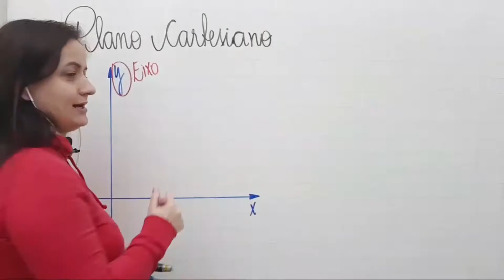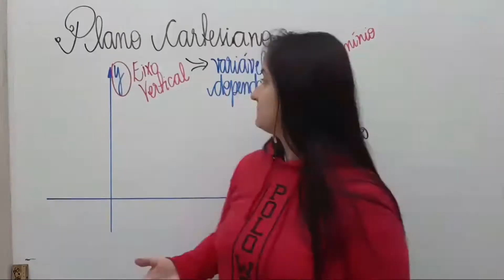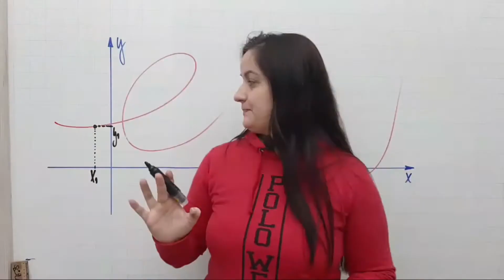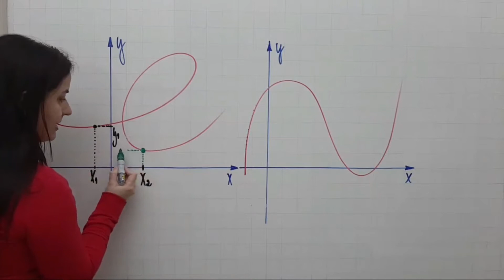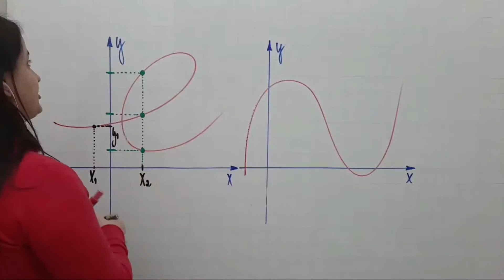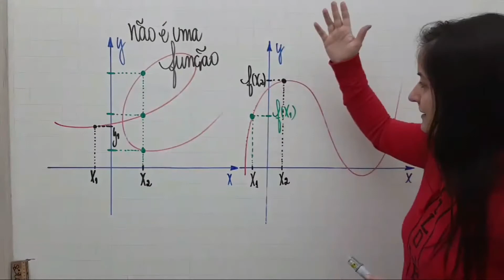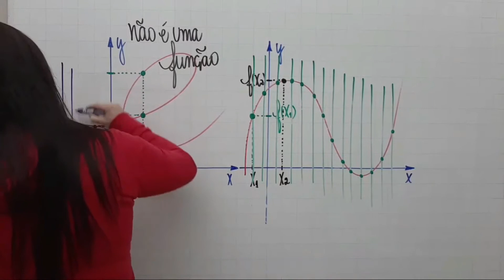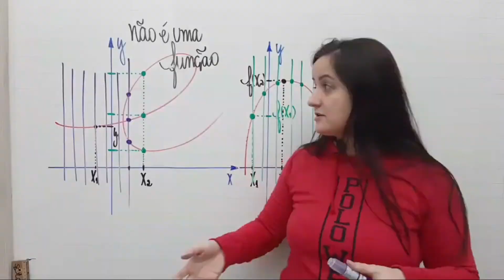Como identificar se um gráfico é ou não de uma Função?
Muita gente fica preso na definição de função e esquece de entender que o que precisamos de verdade é saber como uma função se comporta no plano cartesiano.

Mas, sem saber fazer essa transição, se você ficar nessa de decorar as coisas, você não vai aprender.
Venha ver como funciona e nunca mais dependa de decorar nada para entender função.